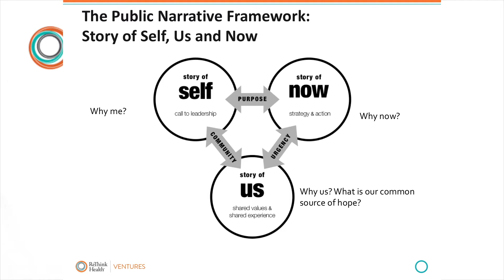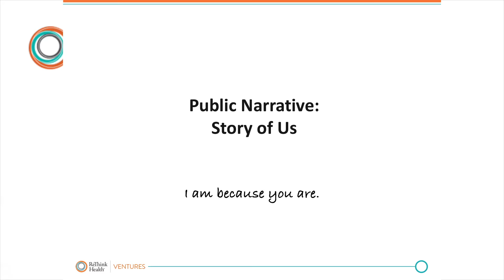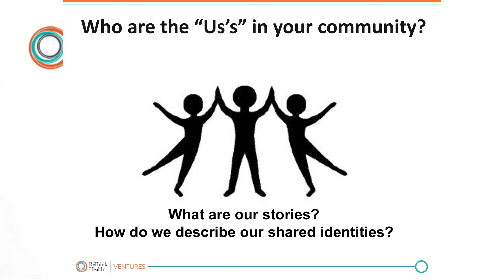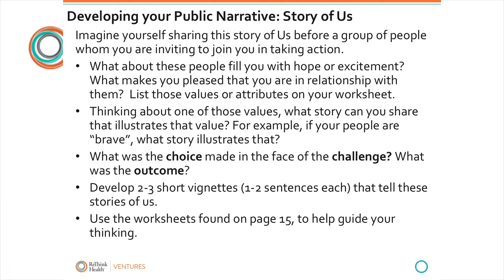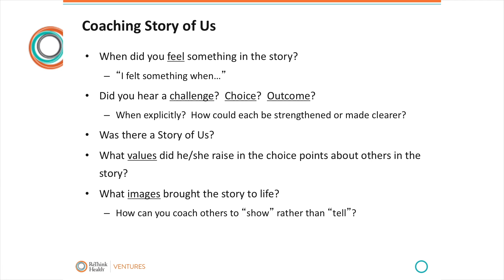Story of Us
The Rippel Foundation was established in 1953 to invest in initiatives addressing cancer, heart disease, the health of women and the elderly, and the maintenance of our nation’s hospitals. Today, we know the best way to do this is to ensure those initiatives bring about a cohesive system of health that focuses on health and well-being, not just health care; a system that is thriving, equitable, and sustainable. To achieve that vision, we work with national and regional stewards to design and execute the strategies they need to guide transformative change and produce better health and well-being for all.